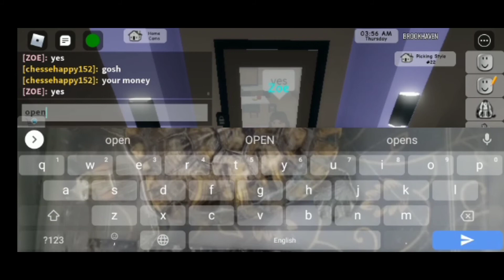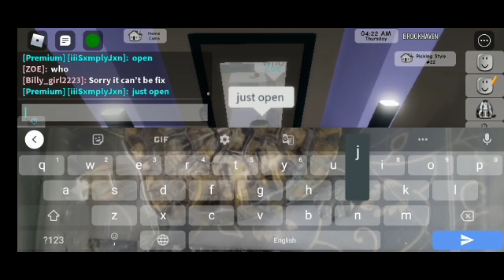Robbing People's Houses In BrookHaven Rp (watch till the end) (check description)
Warning
if the people who I robbed see this I'm sorry and pls don't try to report me it's just for videos
lysm